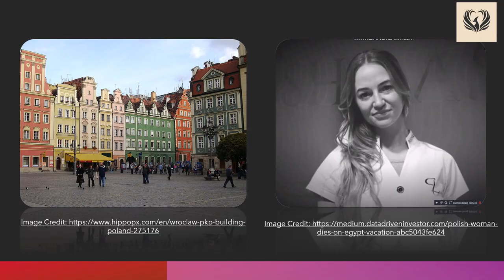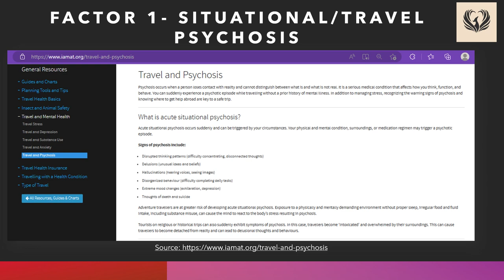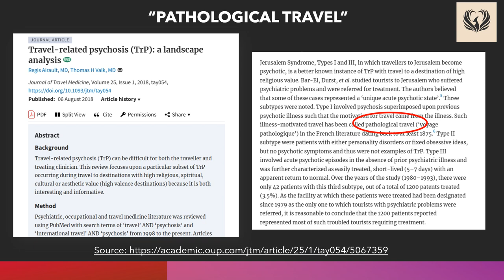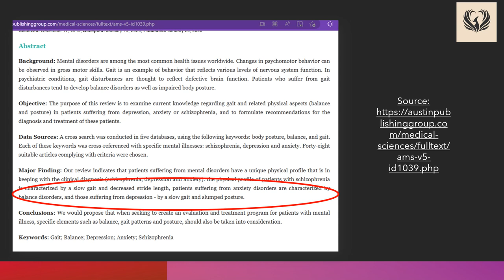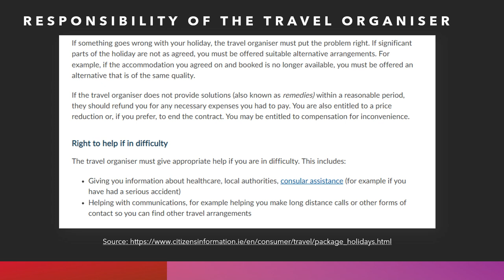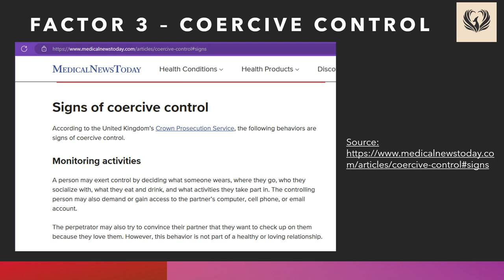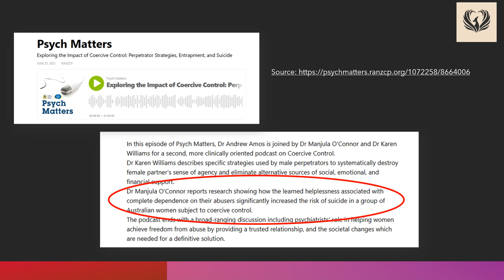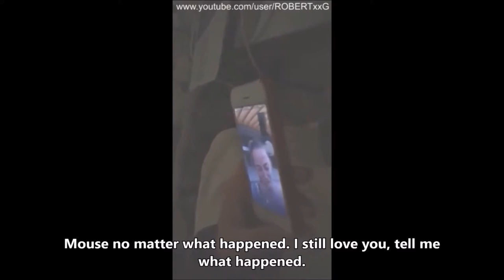The Mysterious Death of Magdalena Zuk: the Victim of Coercive Control?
In this video, I outline three factors that contributed to the death of Magdalena Zuk, indicating how coercive control played a central role in relation to the tragic events that unfolded. I would like to thank all the viewers and subscribers of the Dark Vanishings Channel for all their support during 2022. I really appreciate it. Hope that you enjoyed the holidays. Wishing you all a wonderful 2023.